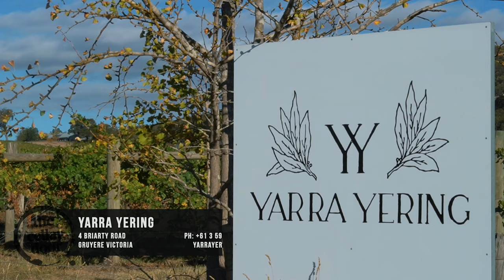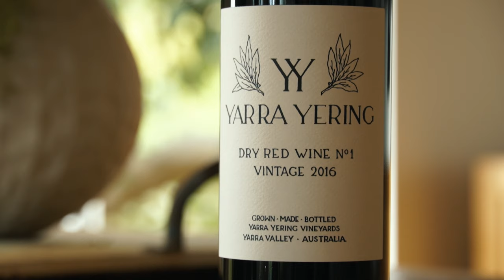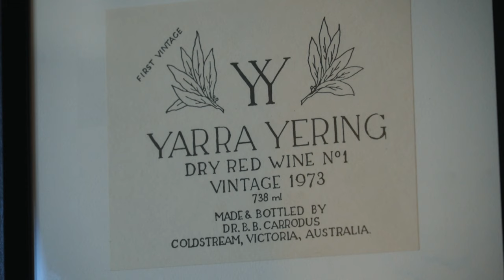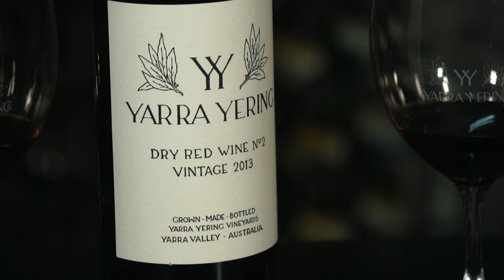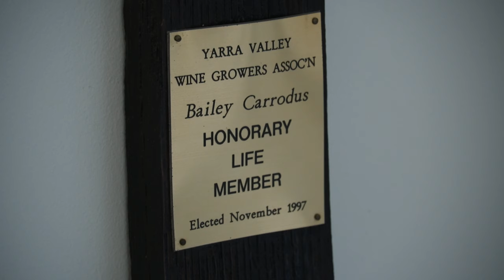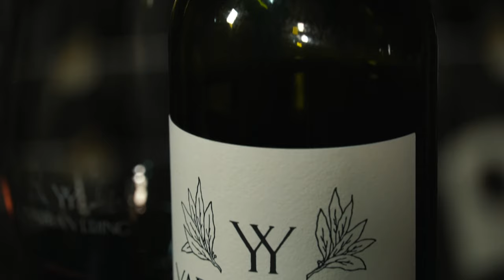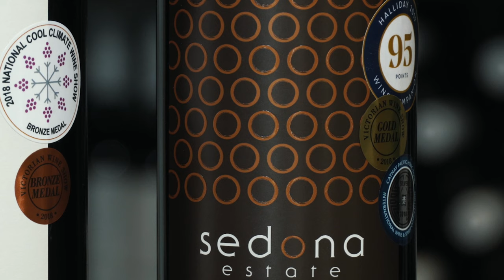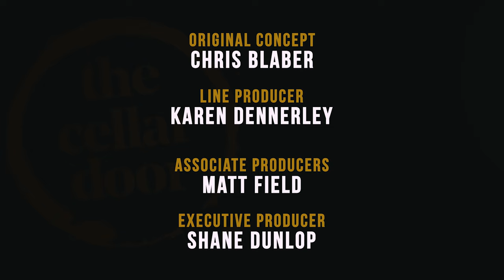The Cellar Door - S03E05 - Yarra Yering & Sedona Estate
In this week's episode, The Cellar Door visits the always impressive Yarra Valley and wider region right in the middle of the Autumn of 2019.

First, Clare pays a visit to the highly regarded Yarra Yering and talks with Sarah and the team about what sets them apart, then, Lauren stops by the Yarra Valley Farmers Market on her way to the stunning Sedona Estate in the Yea Valley where she spends some time with Sonja and her husband Paul. Enjoy!

To find out when the next Yarra Valley Farmers Market is

Once again, The Cellar Door team hit the road to visit more wineries in more locations than we ever have before. Stick around for an amazingly diverse third series of the show.